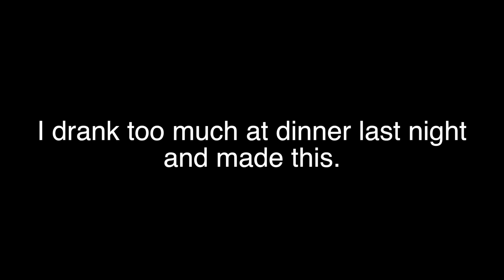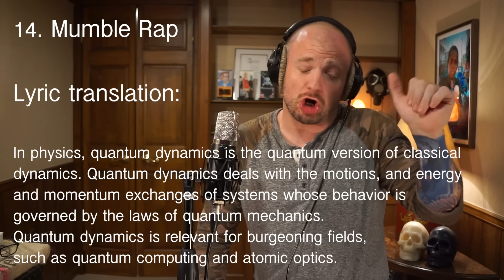27 Styles of Rapping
Buy/stream my most recent album of all original work!

Also, I knew I forgot something when I made the video. I wanted to give a big shout-out to my homie Billy Ingles for giving me this idea. He made a suggestion for this rap challenge on one of my other videos and I must've had too much wine last night and it slipped my mind. Thanks BILLY INGLES for the great idea!